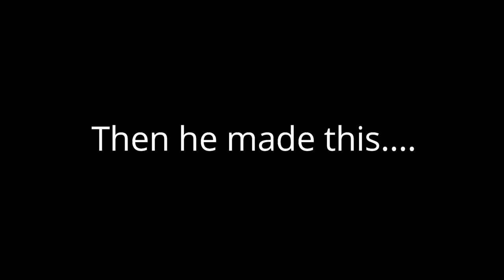Minecraft Solo VS Solo Manhunt (SPEEDRUNNER VS HUNTER)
This is our first speedrunner vs Hunter video. leave a like for more content like this😁

Minecraft Solo VS Solo Manhunt

Speedrunner vs Hunter

Become a Channel Member for some extra benifits 😁.